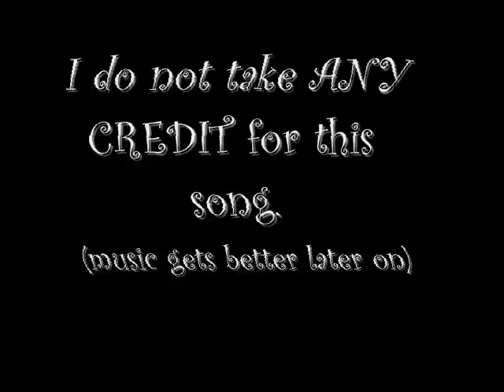Call Of Duty 5 - Black Cats Song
READ:
I take absolutely NO credit for this song or picture.
I cut out a part at the beginning so it gets to the good part of the song